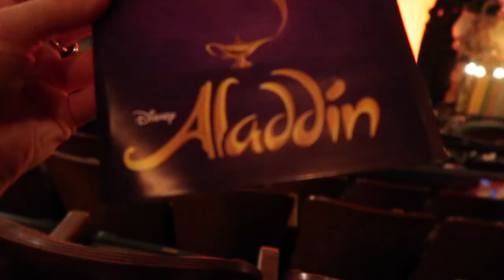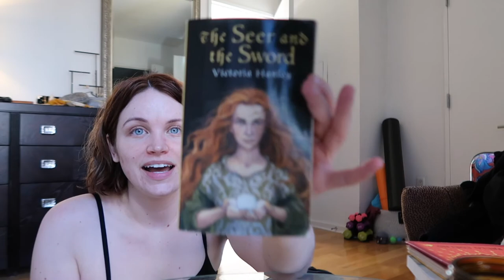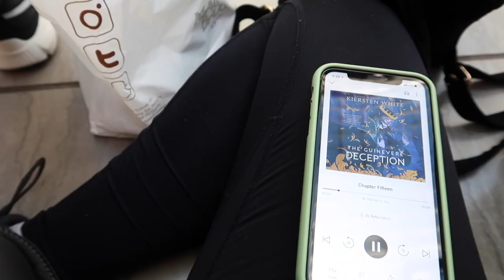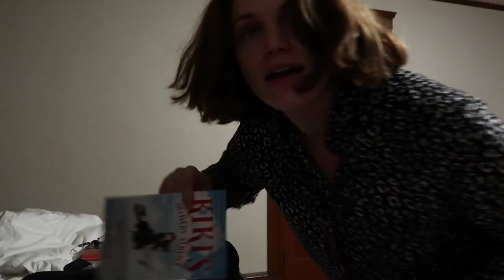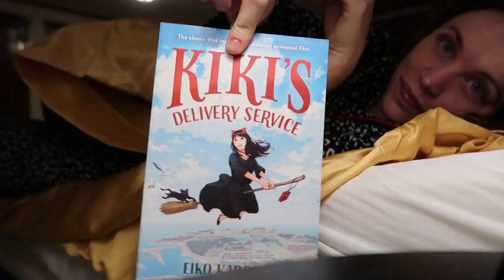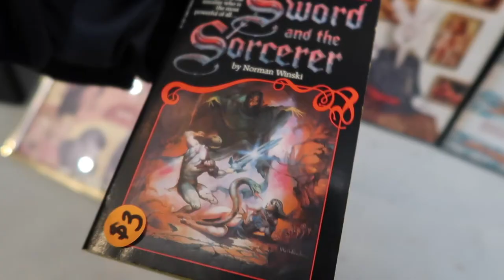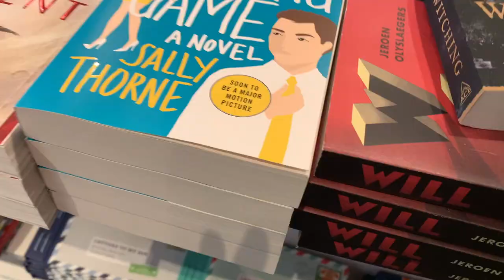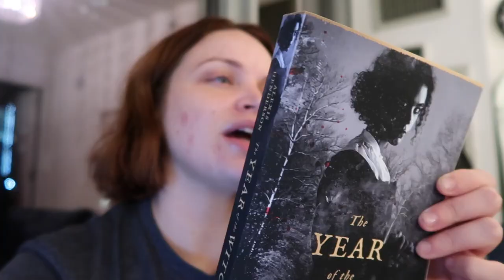a weekend in Salem and Boston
I got a chance to see my dear friend Scot over a weekend in Boston. Went to Salem, caught up on life, took photos, and enjoyed the weather. I wandered around Boston for a morning before heading back to NY and I couldn't be more in love. Truly an incredibly beautiful city.